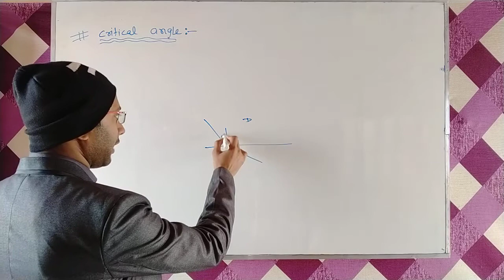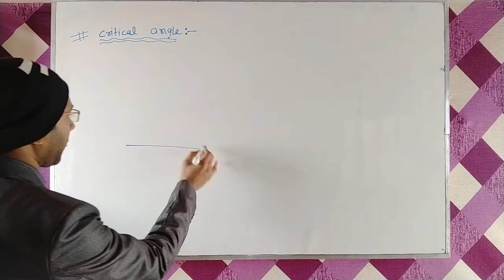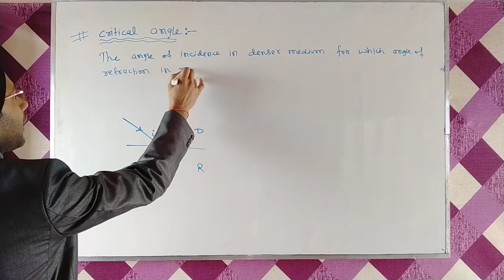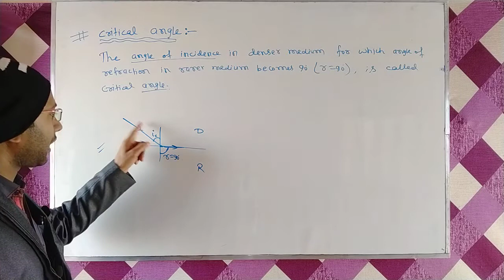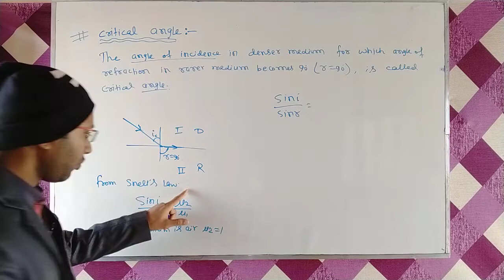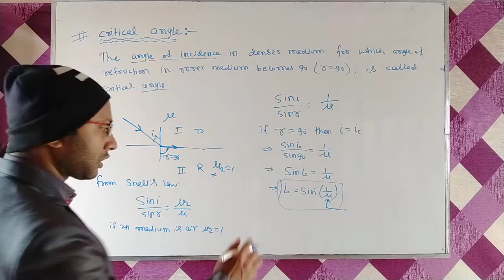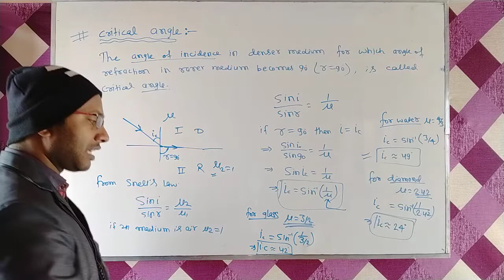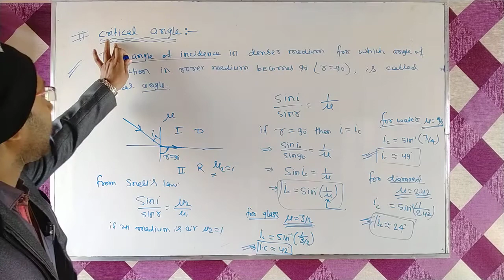12thphysics Critical Angle for water !! Critical Angle for glass ! Critical Angle for diamond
A superior institute for XI,XII,NEET,JEE MAINS and Advance
Main branch - MIT exchange gate bairiya muzaffarpur Bihar.